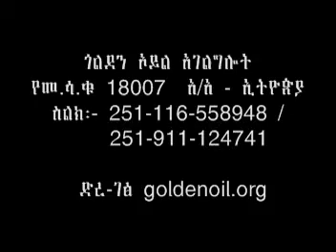በአዕምሮ መንፈስ መታደስ Beaemero menfse metdase Part 2 from 4